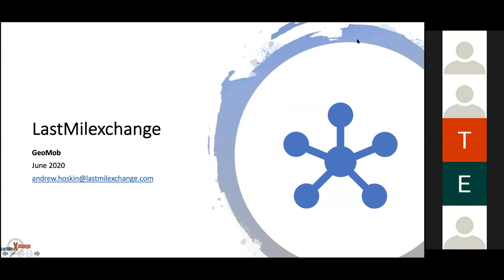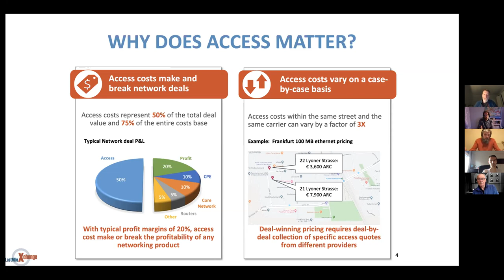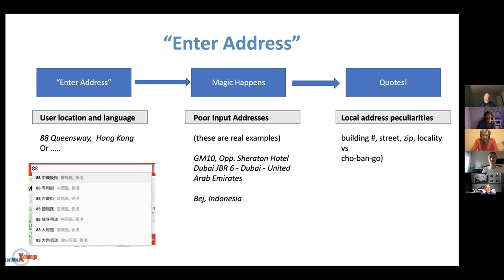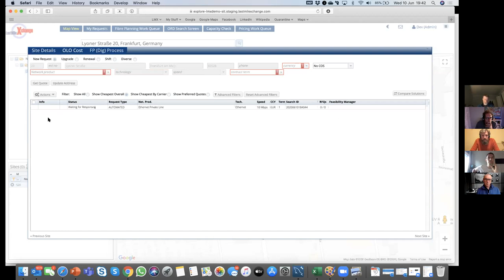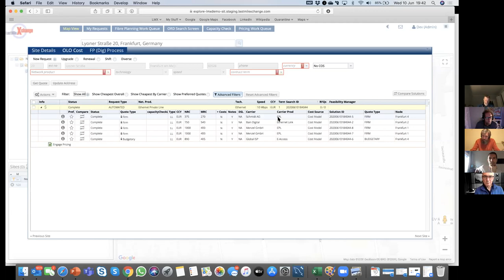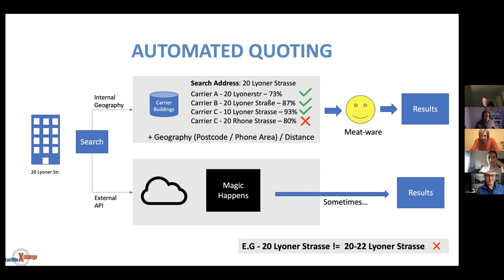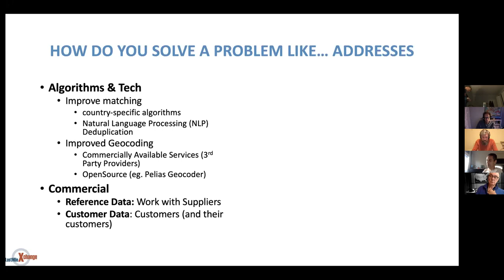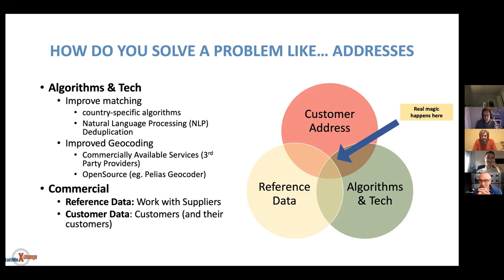Geomob Online 2020-06-10 - Andrew Hoskin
Andrew Hoskin, LastMileXchange, Challenges in address cleansing and matching heterogenous addresses databases.